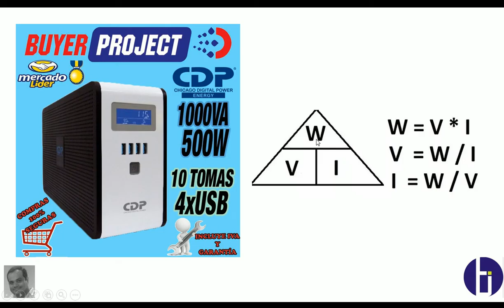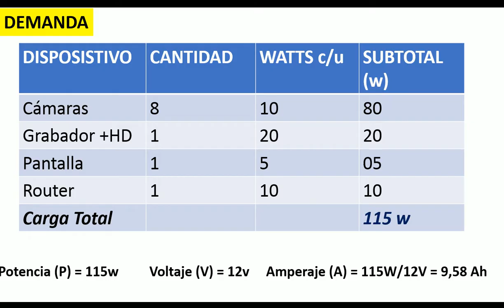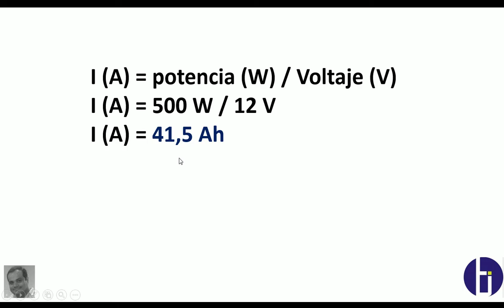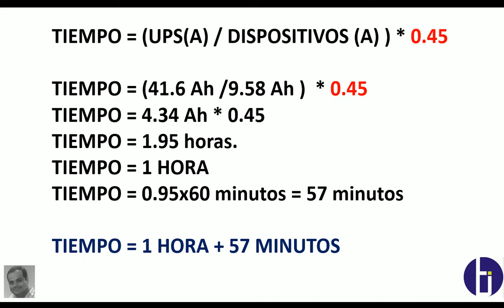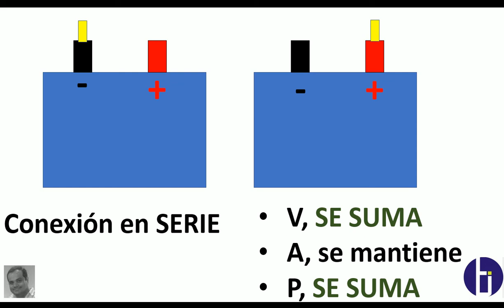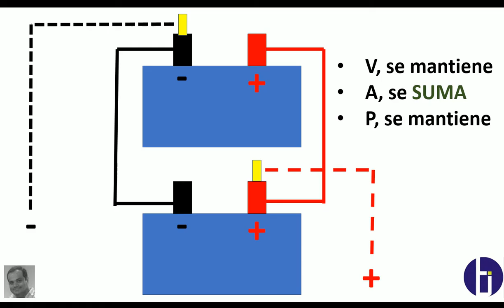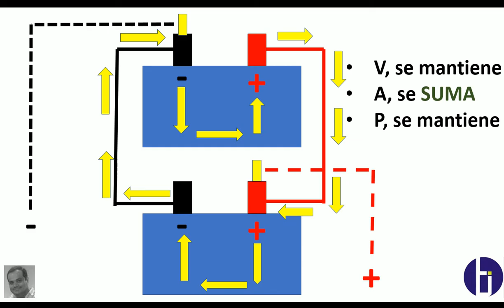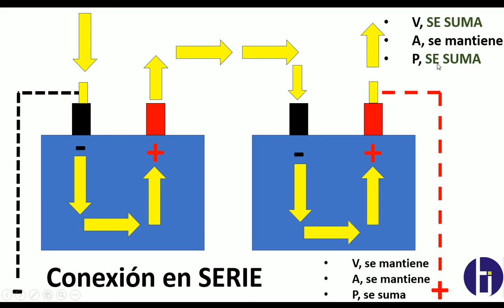Calculo de TIEMPO UPS + CCTV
Video tutorial, que tiempo me puede dar energía eléctrica un ups en un sistema de cctv.

Guayaquil - Ecuador